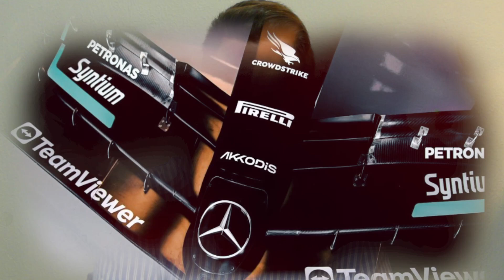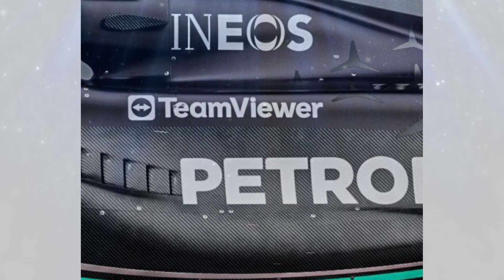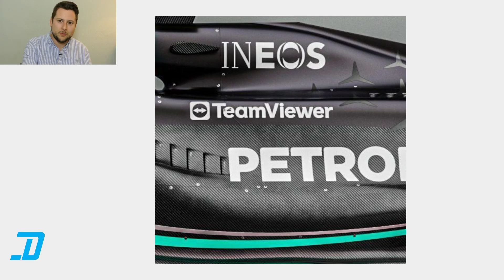¿DECEPCIÓN? Mercedes y su 'HALF POD' asustan MENOS que Ferrari ¿y Red Bull? La F1 2023 está servida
¿Qué hará Mercedes en este 2023? Su W14 ya no es tan simple, sencillo como el W13... ¿pero será suficiente para luchar contra un Red Bull que live en estado de gracia? ¡Puede que ni siquiera contra Ferrari! Hamilton tiene a Russell como mayor rival después de su aciago 2021 (en el titulo que perdió en Abu Dabi con Verstappen, en su duelo con Checo Pérez, en Michael Masi, en la FIA..) y de que en 2022 le superara. ¿Esta presentación (launch, reveal) es tan temible? ¿Cambiar el zeropods por el half pod es realmente tan efectivo en la Fórmula 1 (y reducirá porpoising)? Mi reaction lo dice todo.